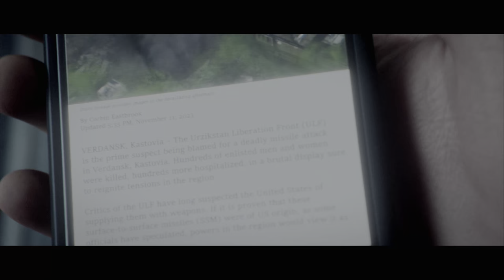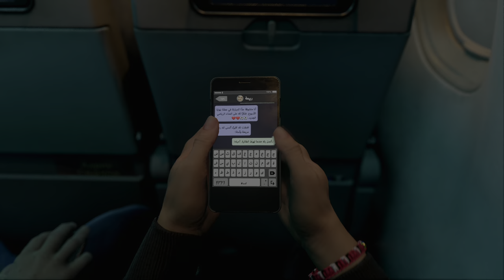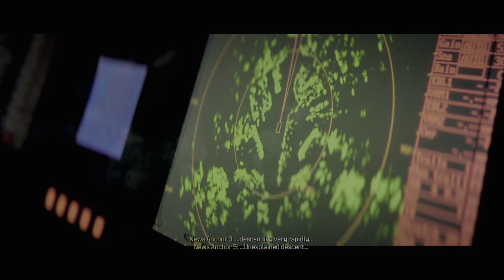(PS5) BOMB THE RUSSIAN FLIGHT | Realistic Immersive ULTRA Graphics Gameplay[4K60FPS HDR]Call of Duty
(PS5) BOMB THE RUSSIAN FLIGHT | Realistic Immersive ULTRA Graphics Gameplay [4K 60FPS HDR]Call of Duty